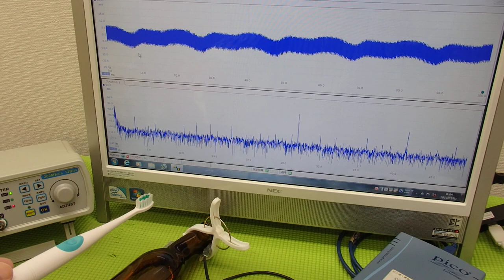音と超音波の組み合わせを利用した超音波制御技術 ultrasonic-labo